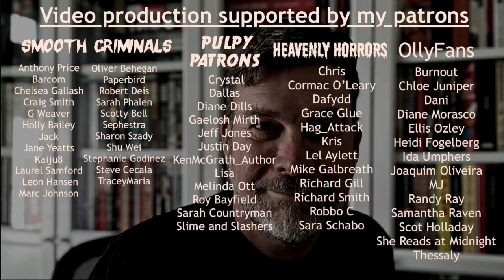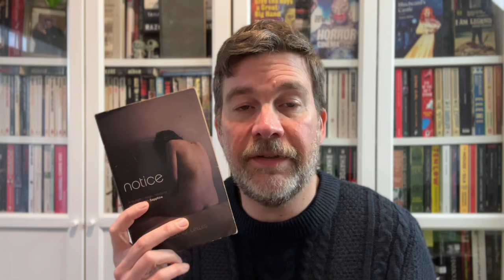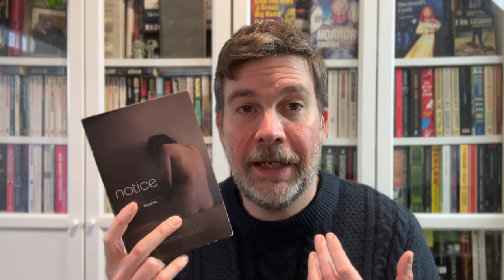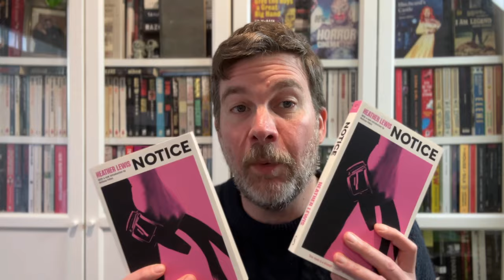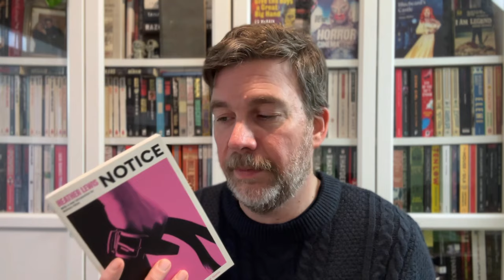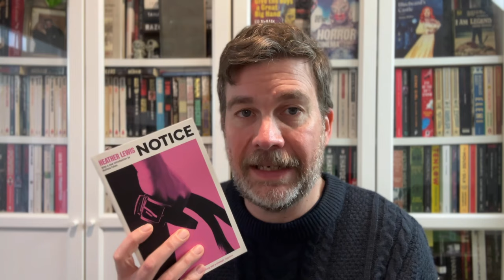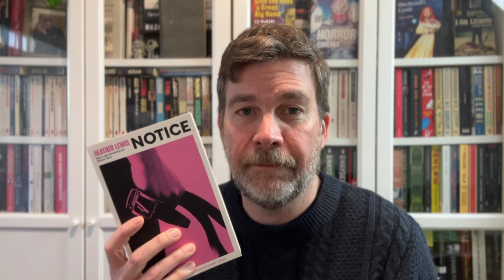The most disturbing book ever is back in print! Notice by Heather Lewis GIVEAWAY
Channels mentioned:
Olly Clarke
SHOREHAM-BY-SEA
BN43 9GT
United Kingdom